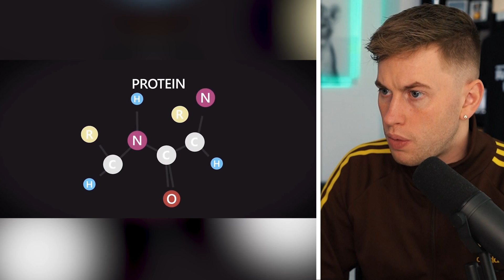1000 MÜCKEN vs. HAND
Was passiert, wenn dich eine Mücke sticht? - Tausend Mosquitos vs. Hand!